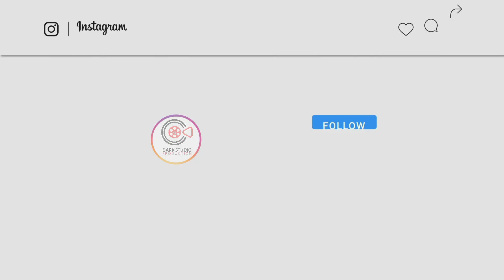Cheb Midou ( 5alouni Nesker - Nekwi Kaya ) Mariage Zaman 2021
For weddindg☎📲
Page Facebook :
أي نسخة للفيديو يتم التبليغ سينيال